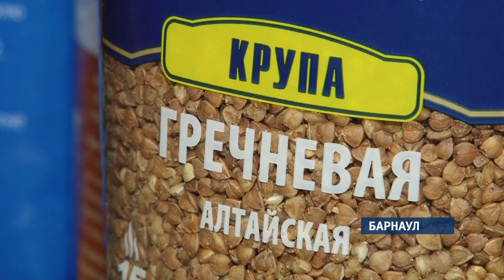Региональные бренды Алтая поддержат на государственном уровне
Этот вопрос обсудили в ходе расширенного заседания Совета Федерации в Москве.